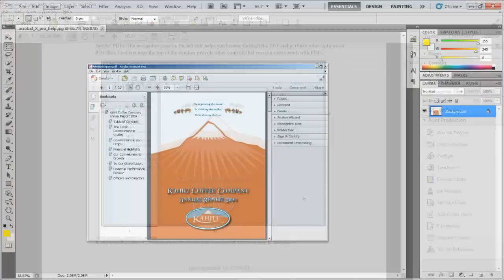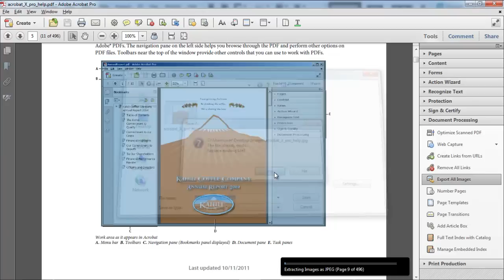How to Extract images and graphics to use elsewhere using Acrobat X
Follow this tutorial to learn how to extract images from your PDF document in Acrobat without changing their resolutions.

When you export images from Acrobat X, the resolution of the image does not change. In your Acrobat X files there may be hundreds of images and you can extract all of them at once to use them in some other program or for any other use. To extract an image from PDF you have a button with which all the images get exported at once.

In this tutorial we will show you how to extract pictures from PDF.

Step # 1 -- Click on Image inspector

Most people think that when you save an image from Acrobat the resolution of the image changes however this is not the case and we can see that by going to the "print production" panel. Click on "output preview", select "object inspector" and then click on the image to see the resolution. This image has a resolution of 179.

Step # 2 -- Save the image

As you select the "contacts" option from the "application parts" button, a list of tables, queries, forms and reports will appear. As these objects are predefined, we will not use all of them instead we will be focusing on "table". We will start by deleting the objects that we do not require. To delete all the unwanted items at once, click on one item while holding the shift key down, click on the last item and press the "delete" key from your keyboard.

Step # 3 -- Check the resolution

Close the box, right click on the image and save it. You can select any format for saving it. Open the image in any program, like Adobe Photoshop and check its resolution.

Step # 4 -- Export all images

To extract pictures from PDF and export all of the images at once, go to the "menu" button and select the "document processing" panel. From that panel click on the "export all images" option and then click on "settings".

Step # 5 -- Save all the images

It will allow you to set the color of the images as well as their resolutions.
Save the images and then later you can access them from the folder in which you saved them. This is how you can extract an image form PDF.